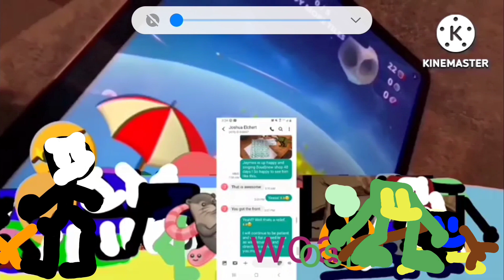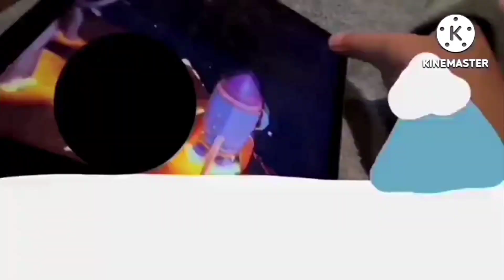black hole add round 21